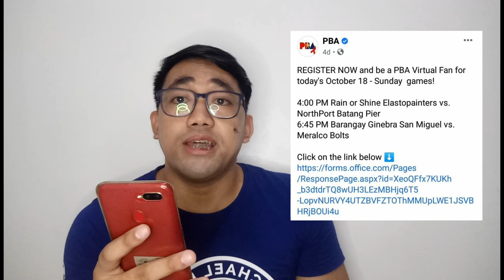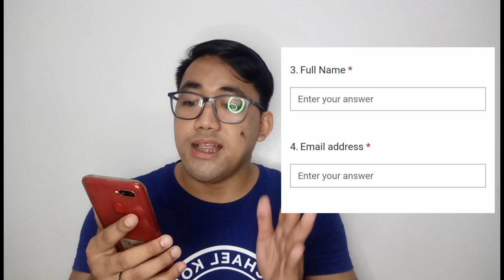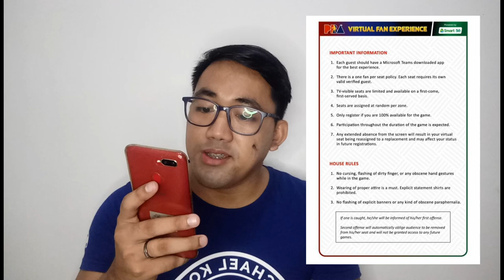Paano magregister at maging PBA Virtual Fan || My PBA Virtual Experience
Share ko mga daddies naging experience sa PBA Virtual Fan sa Game ng Rain or Shine at Batang Pier